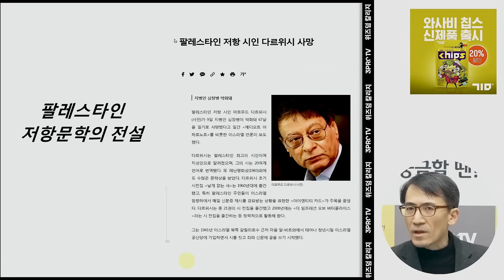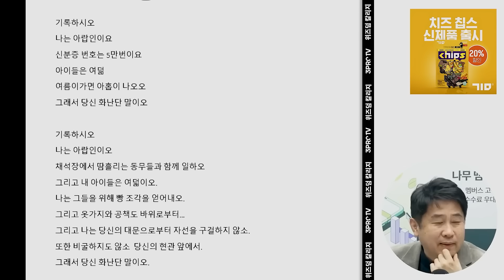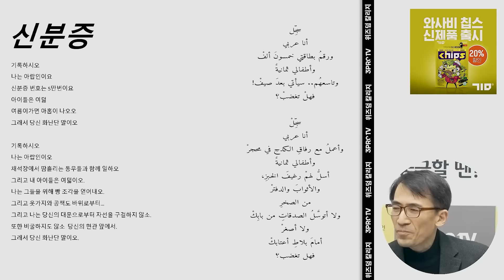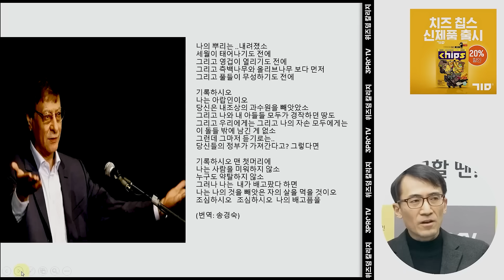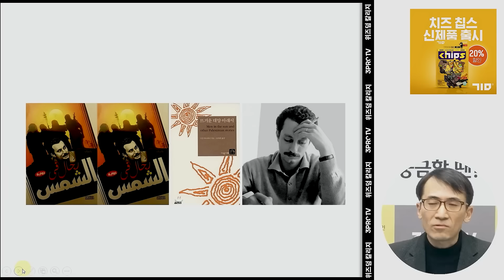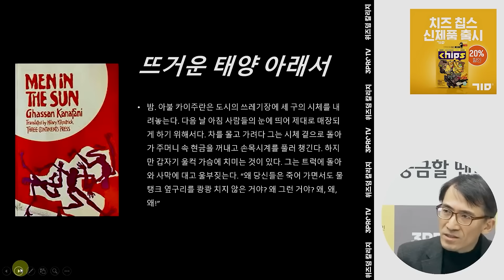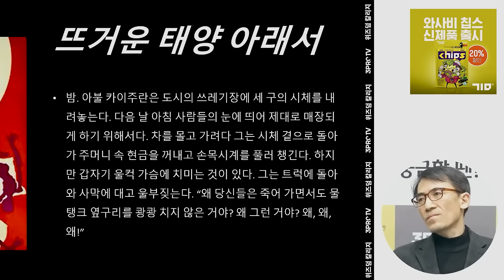[하이라이트] 팔레스타인 사람들은 시를 읽으며 전쟁을 버팁니다 (고려대 중동.이슬람센터 성일광 교수)